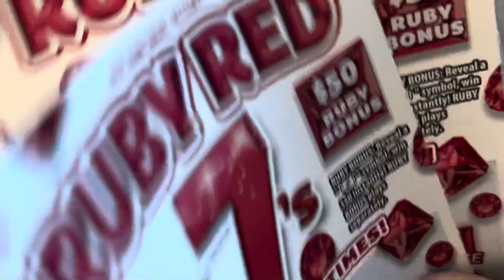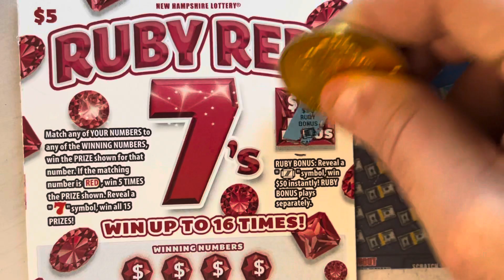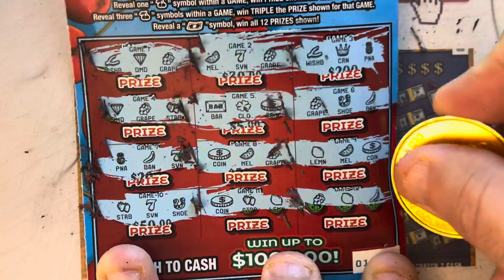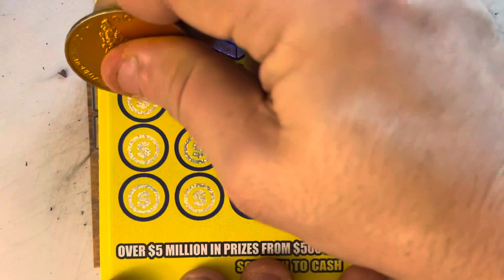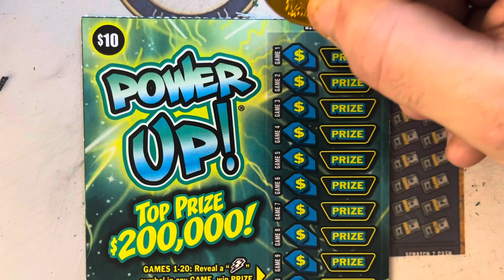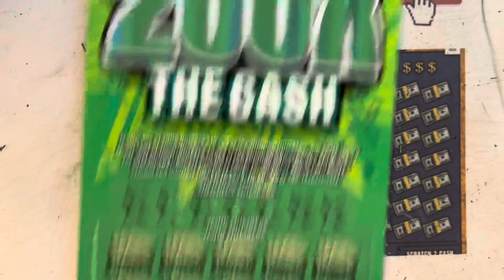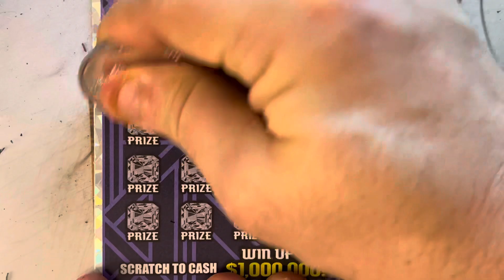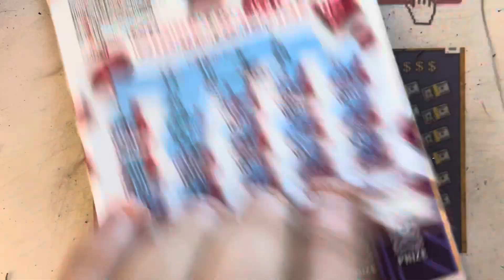NH LOTTERY - The United State’s 1st Lottery - Day 3 - Scratching New England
Join me this week as I scratch $100 from all 6 New England States!  Which Lottery will pay out the most?